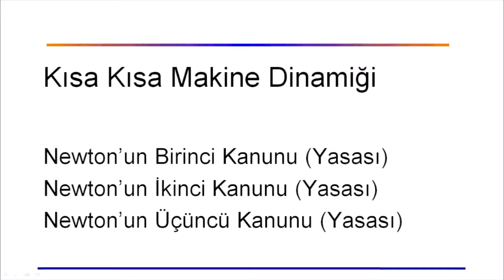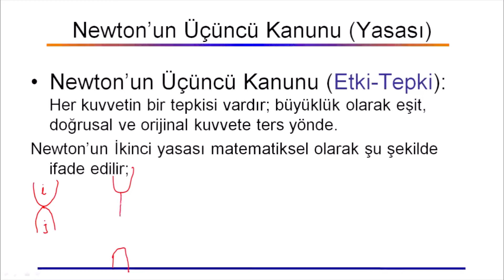4.3- Newton’nun üçüncü kanunu (etki-tepki)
Newton’nun üçüncü kanunu (etki-tepki)